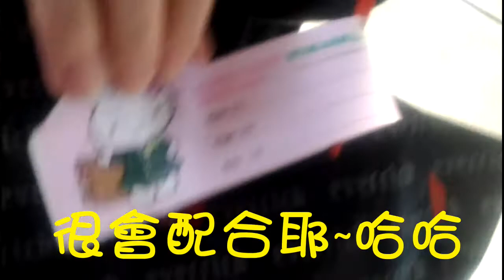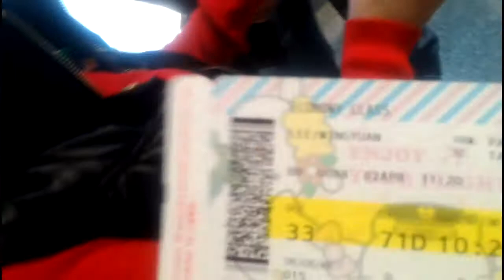荷比法-Day8-2016.04.02 -法國Paris戴高樂機場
20160402 Aéroport Paris-Charles-de-Gaulle
準備登機回國囉!